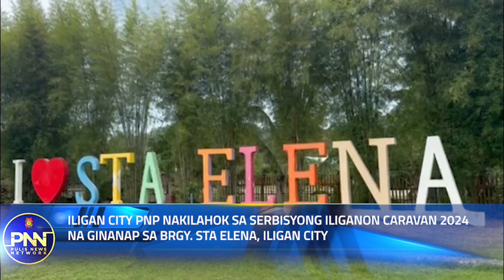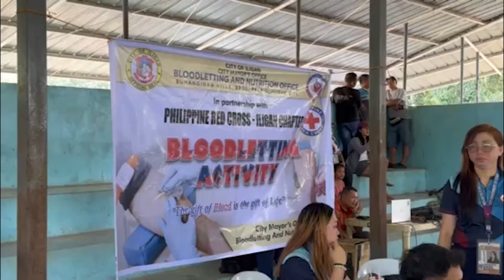Iligan City PNP nakilahok sa Serbisyong Iliganon Caravan 2024 ng ginanap sa Barangay Sta. Elena